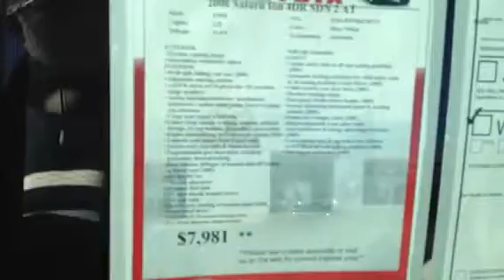Saturn Ion review by Tilmon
2006 Ion 51K $7695